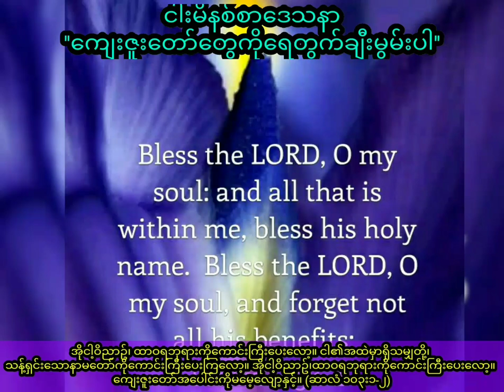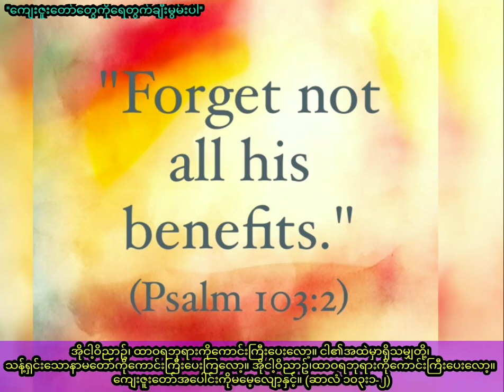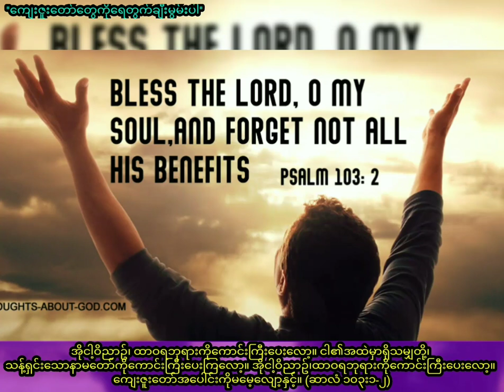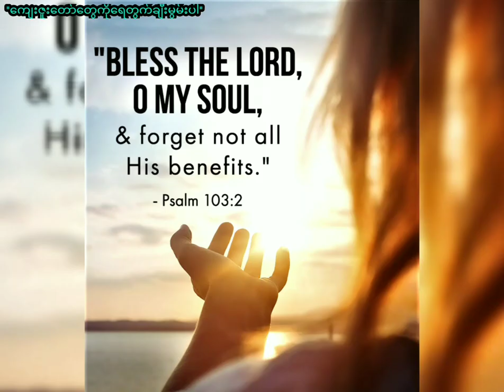''ကျေးဇူးတော်တွေကိုရေတွက်ချီးမွမ်းပါ'' (31.12.2021)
Saya Myat Nay